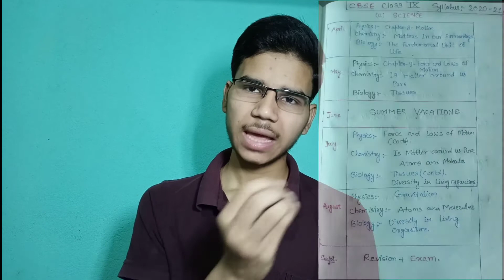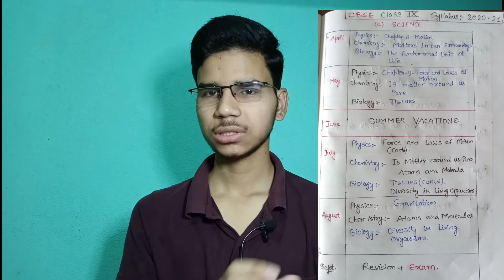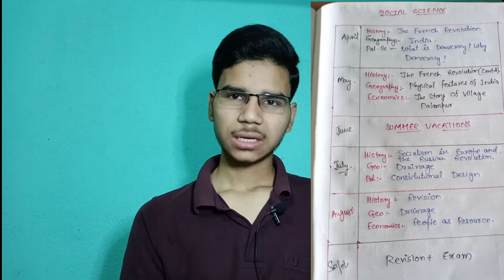CBSE Class 9 Detailed Monthly Syllabus|| 2020-21